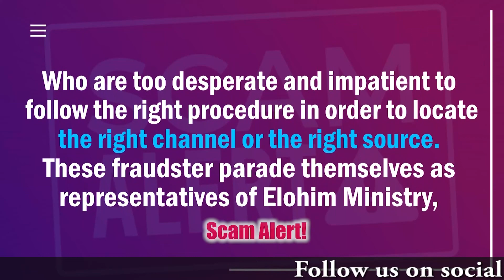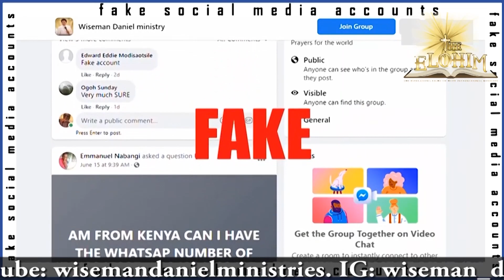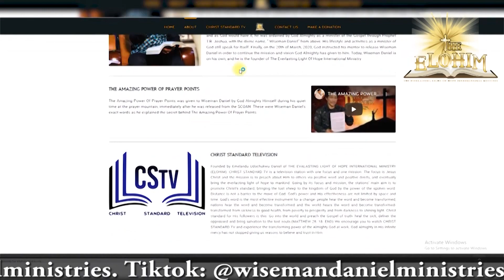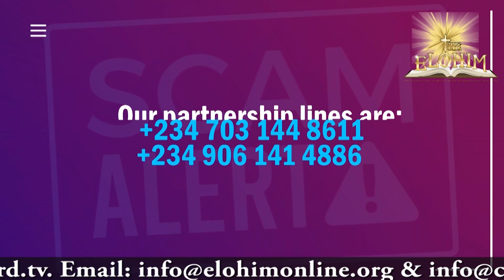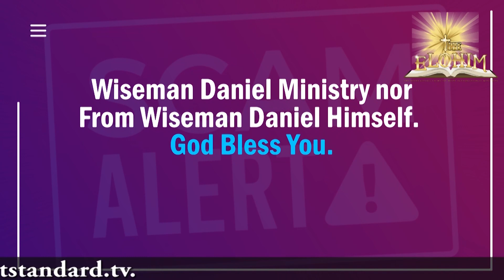Pray Along with Wiseman Daniel